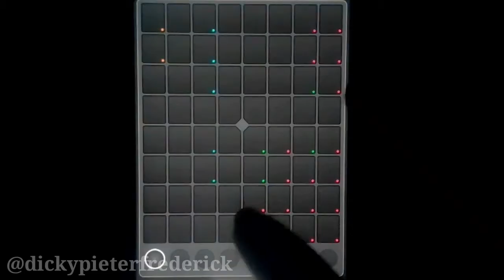dpf - Skrillex & Damian "Jr. Gong" Marley - Make It Bun Dem (Super Pads Lights)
Produced by dpf
Performed by dpf
Edited by Fransisco Aditya

Audio :
All Instruments and Programming by Opala Studios
Mixed and Mastered by Opala Studios